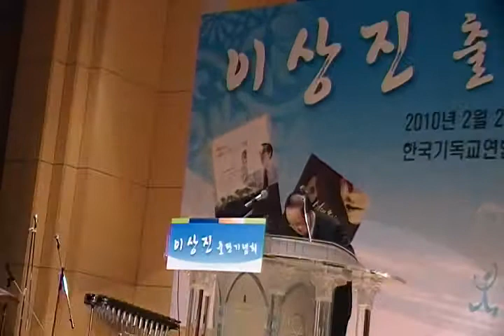[이상진 출판기념회] 金學俊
축사. 김학준 동아일보 회장. 2010년 2월25일 오후 한국기독교100주년기념관 이상진 출판기념회. '교육40년, 신념과 소신 그리고 열정' '언어혼란의 마술' (촬영=이상헌)